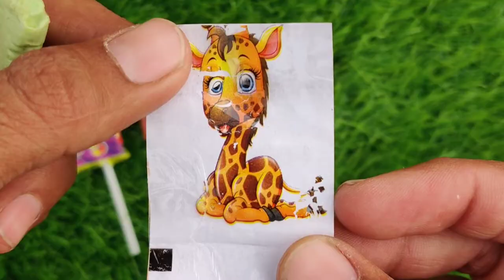TRAIN JCB TOY CARTOON TOY HELICOPTER KA VIDEO CRANE, JCB, TRACTOR, BUS, TRAIN, CAR, TOYS